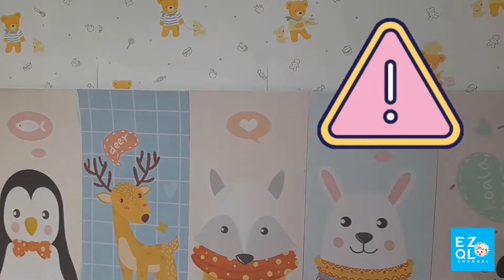Pretend Play Ezi in the Forest Drama Anak Uji Nyali di Hutan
Ezi pretend play enters the forest and then try to do something else there